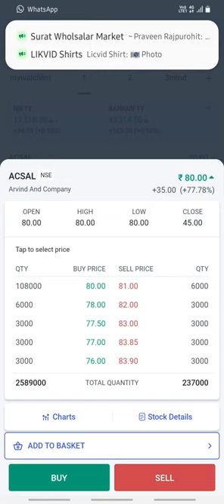arvind and company ipo live listing day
sme#ipo#listingday#livelisting#arvindipo

video for education purpose only do your own research on every investment.

Through this channel, you will get to see financial videos, must follow this channel.